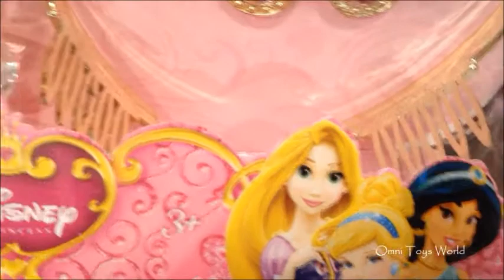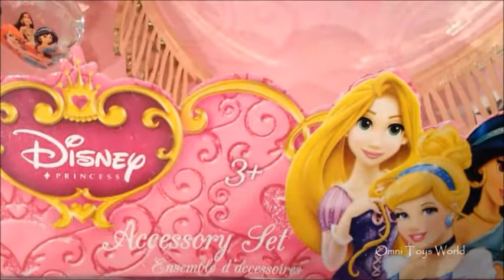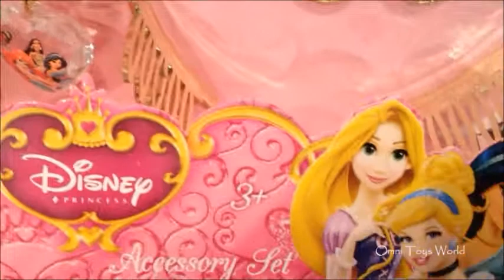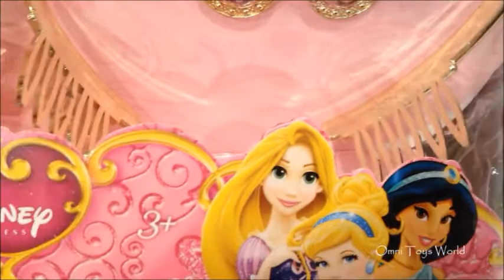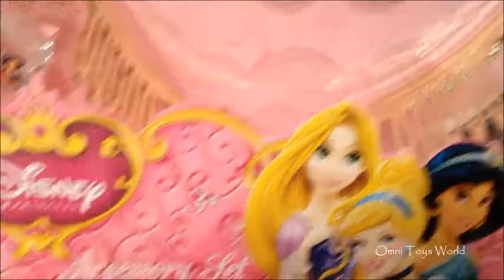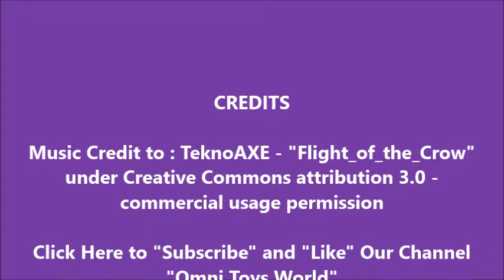Disney Princess Accessory Set